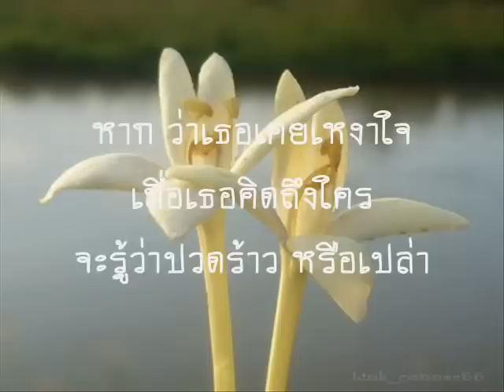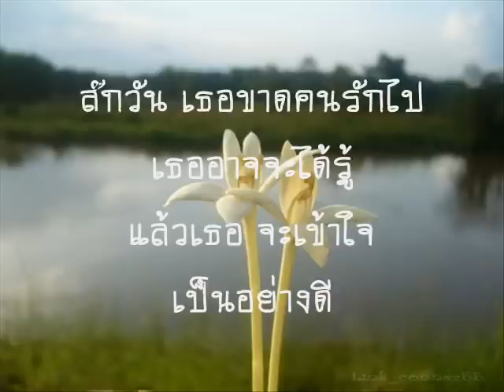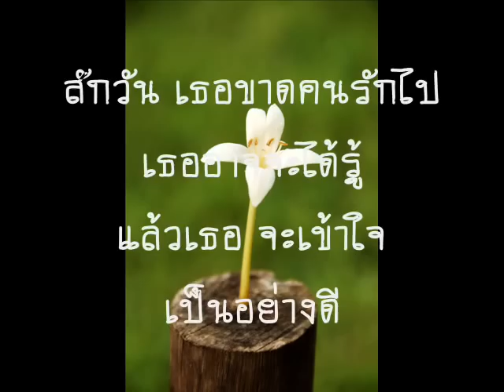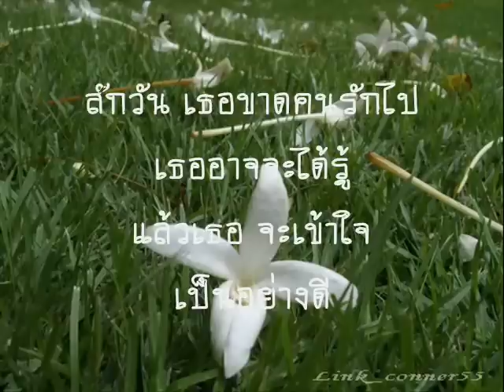เพราะผูกพัน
เพราะผูกพัน สมิทธิ์ & เชน

หาก ว่าเธอเคยเหงาใจ เมื่อเธอคิดถึงใคร  จะรู้ว่าปวดร้าว หรือเปล่า
หาก ว่าเธอเคยรักใคร และเธอต้องเสียใจ  จะรู้และเข้าใจ ถึงฉัน
ในความผูกพัน นั้นเจ็บปวด แค่คิดถึงกัน ก็ทรมาน
สักวัน เธออาจจะเข้าใจ เธออาจจะรู้ใจ ในสิ่งที่ ฉันเป็นอยู่
สักวัน เธอขาดคนรักไป เธออาจจะได้รู้ แล้วเธอ จะเข้าใจ เป็นอย่างดี
หาก ว่ามีใครซักคน ที่เธอเคยทุ่มเท และรักเขาอย่างฉัน รักเธอ..
หาก ตัดใจจากเขาไป และเธอต้องเสียใจ เธอคงจะเข้าใจ ถึงฉัน
สักวัน เธอขาดคนรักไป เธออาจจะได้รู้ แล้วเธอ จะเข้าใจ